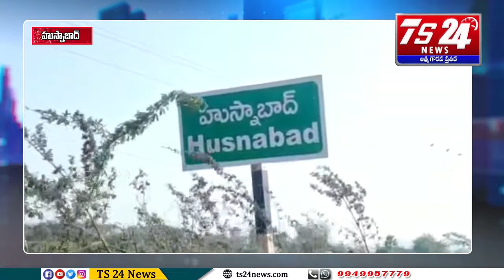సిద్ధిపేట జిల్లా హుస్నాబాద్ లో అరుదైన ఫ్యాషన్ ఫ్రూట్ |TS24 News